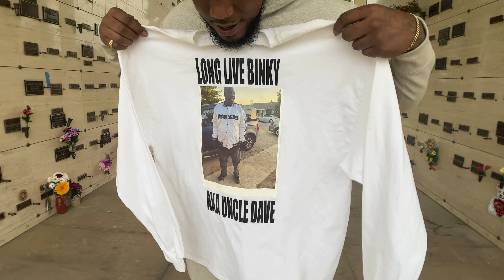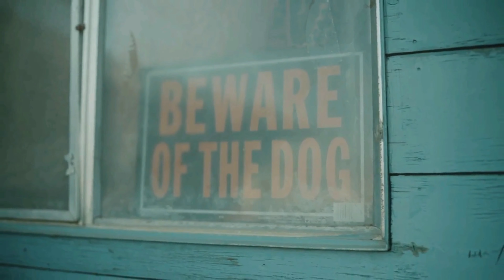03/09/2023 Video Shoot BTS.